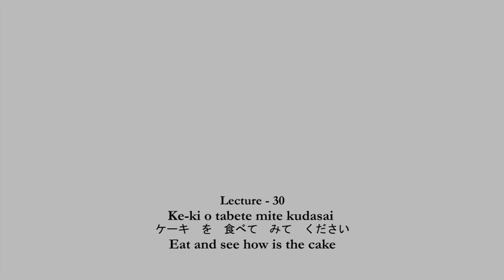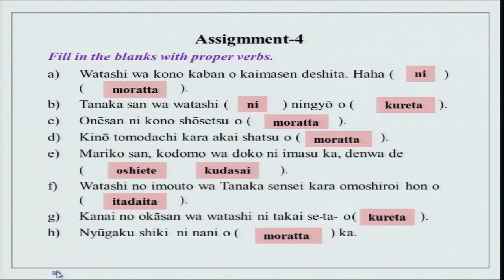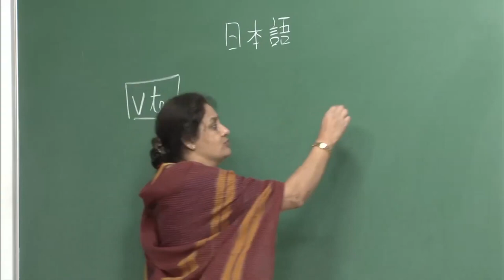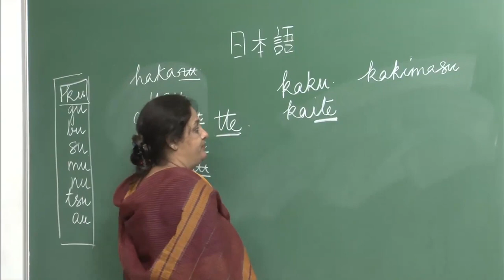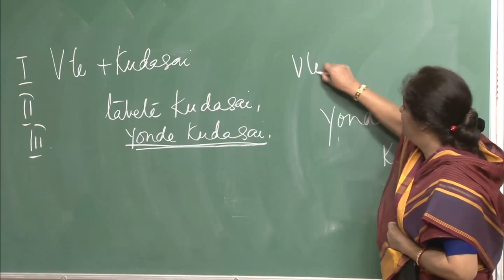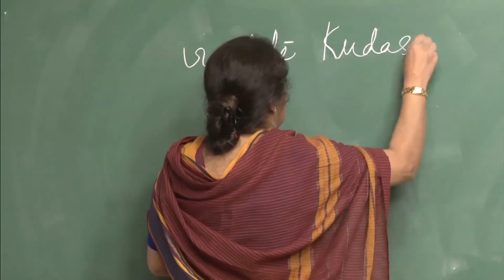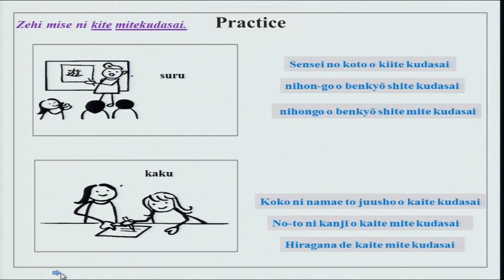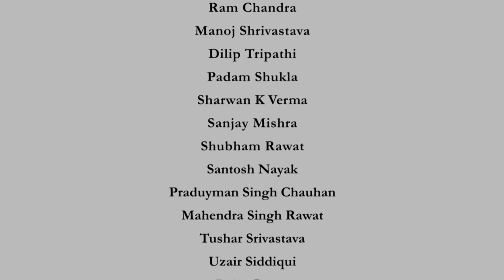Ke-ki o tabete mite kudasai.